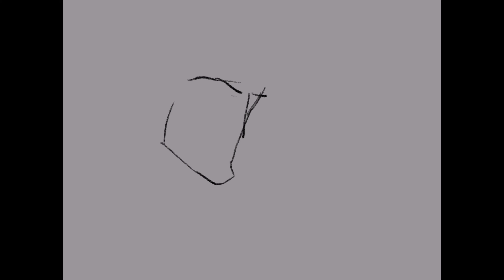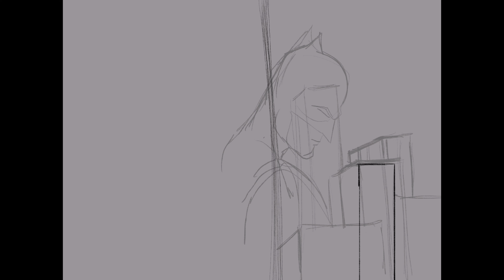ROBERT PATTINSON (BATMAN) CARICATURE- Procreate Speed Art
ROBERT PATTINSON (BATMAN) CARICATURE- Procreate Speed Art- Check out this speed art caricature of Robert Pattinson as Batman! No narration on this one, but one of the nicer elements (in my opinion) is the reflection of Batman in the window. I found the reference photo with a Google search and liked the composition so much I stayed pretty faithful to the original.